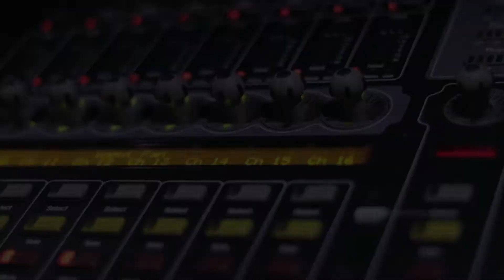Official Raleigh Day Concert (Presented by the 9Nineteen Festival) Part 2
Tuesday September 19th was a night to remember.  At the Lincoln Theater in Raleigh NC some of the biggest artists in NC rocked a huge crowd.  Artists such as Rome Jeeter, Cash Mulah, Dababy and the East Harlem rapper Dave East set it off.  Watch as them and other dope artists create a 4 year run in the NC market!

Huge shoutout to "Jalisa Mcfat" of Power95.5FM🎤Saturdays 7:20pm-10pm🎙Mon thru Fri "The Word" 4:,45pm McFatWasHere.com, Damian Richardson, 97.9 Da Plugg Radio and Director Illy rock.

Shot and edited by Tdotfilms